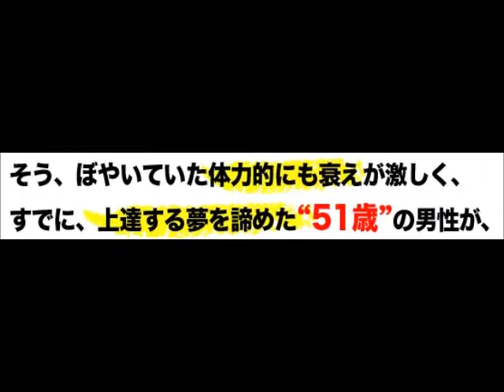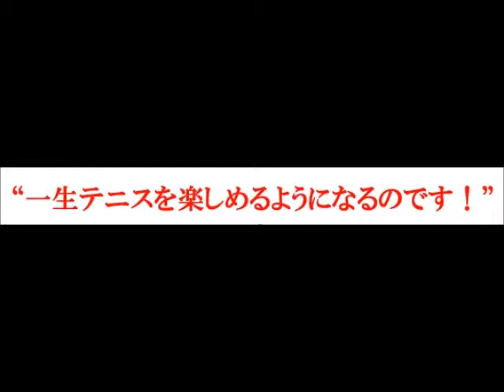年輩者や女性でも勝てる！テニス教本には載っていないスライスボレーの打ち方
テニス 初心者 練習.テニス 初心者 動画.テニス 初心者 サーブ.テニス 初心者 動画 レッスン.テニス 技術 初心者.テニス スライス コツ.テニス スライス 打ち方.練習.安定.打点.サーブ スライス 動画.フォア スライス 動画.スライス 打ち方 動画.スライス 返し方.効果.返せない.持ち方.練習方法.利点.理論.使い方.対策.高い打点.対処.対処法.打ち返し方.打てない.やり方.上達.効果的なスピンが打てない.効果的なドライブが打てない.加藤武和.フォアハンドスライス.バックハンドスライス.バックハンドのダブルハンドスライス.フォアボレーでのスライス（クロス）.球威を生み出す.インパクト.ストローク.シングルハンド　クロス.両手ボレー、両手スライスが上手に打てるようになる.シングルハンドやバックハンド、クロス、逆クロス.抑えるべきポイント.コツ.スライステクニック